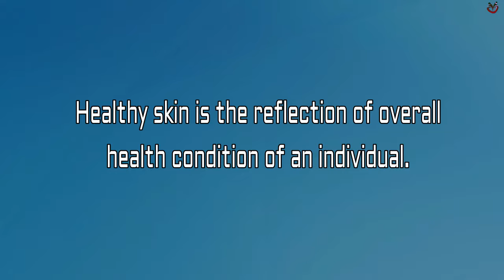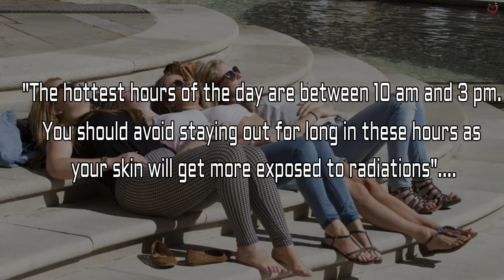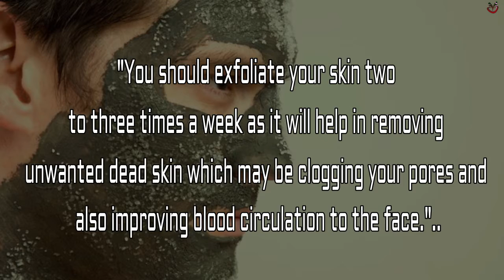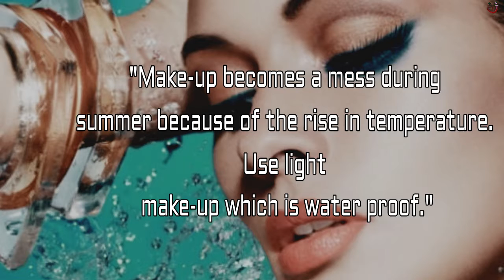How To Heal Sunburn - Skincare Tips | How To Prevent Sun Damage - Summer Skincare | UV Protection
10 tips to protect your skin in summer
Summer is upon us and it can be hard to battle the issues that come with it.. So, here i have put to together 10 really basic and easy Summer Skin care Tips and routine for all Skin types.. yes, you read it right. From oily, dry to combination and few bonus tips for all which can be used by everyone. So what are you waiting for the go ahead and watch this video now?